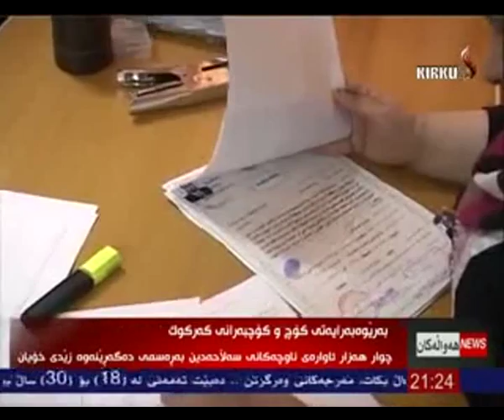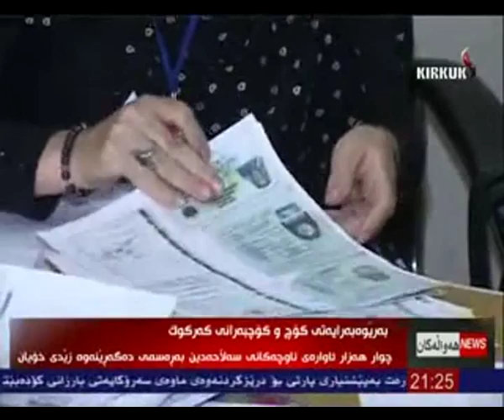راپۆرت - طه حاجي عبدالله 5-7-2015